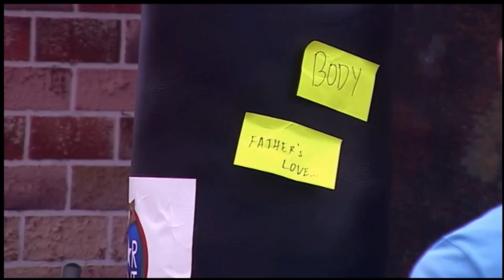PBB OTSO Day 23: Meet Ali Abinal, ang Astig Makisig Ng Las Piñas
Alex Gonzaga announces Ali Abinal as the next Star Dreamer to enter the PBB house.